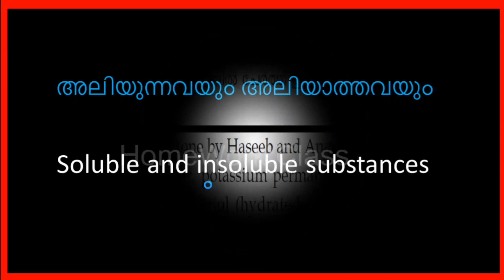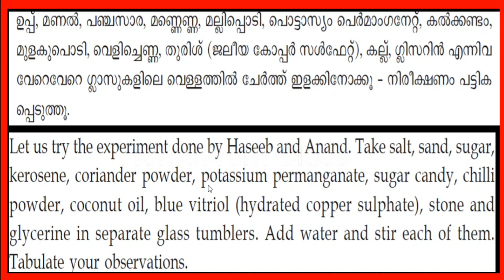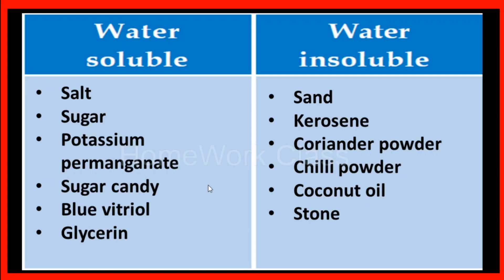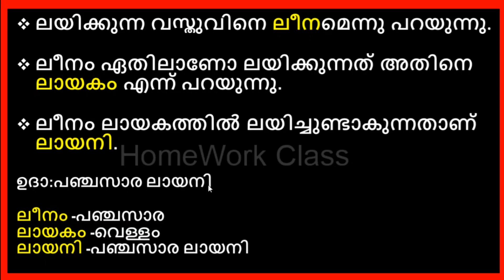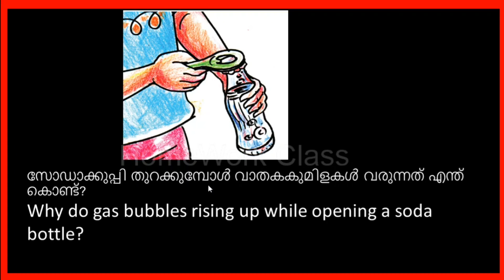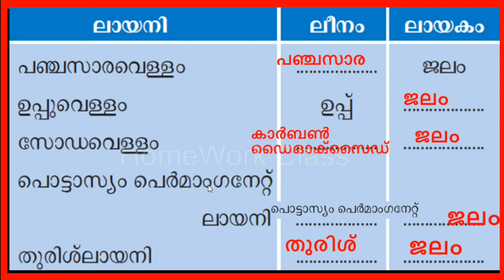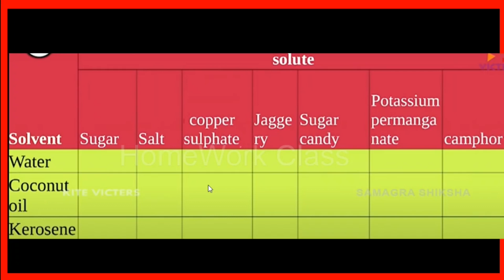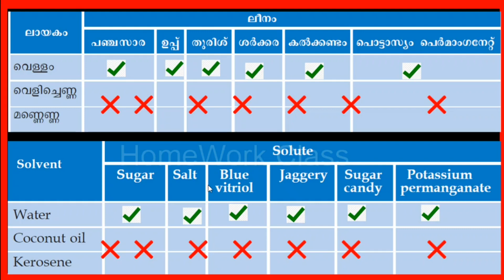VICTERS STD 5|BASIC SCIENCE|CHAPTER 2|LIFE GIVING WATER|NOTES AND HOMEWORK|SEPTEMBER 15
SCERT STD 5 BASIC SCIENCE-LIFE GIVING WATER-ജീവജലം

ഈ പാഠഭാഗവുമായി ബന്ധപ്പെട്ട നോട്ടുകൾ , ഹോംവർക്  എന്നിവയാണ് ഈ വീഡിയോയിൽ ഉൾപ്പെടുത്തിയിരിക്കുന്നത്.
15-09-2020  ലെ വിക്‌ടേഴ്‌സ് ക്ലാസ് അടിസ്ഥാനമാക്കിയാണ് ഇവ തയാറാക്കിയിരിക്കുന്നത് .